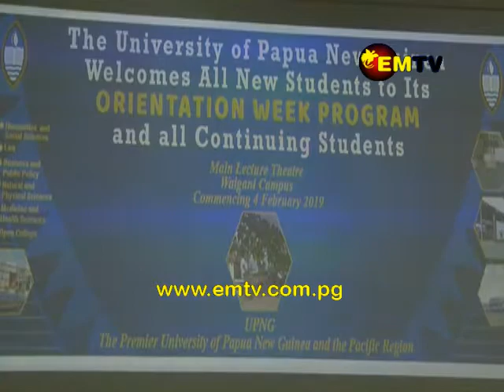700 Grade 12 School Leavers Affected by Online Selection Mishap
700 Grade 12 School leavers from 2018 have been affected by a mishap found during the online selection process.

EMTV News had received numerous reports of students receiving an alert that they had been selected and then being advised they were no longer eligible for the institution.

Higher Education Secretary, Father Jan Czuba, admitted there had been a mishap, and said it was caused by institutions changing their criteria after initial selections were made.